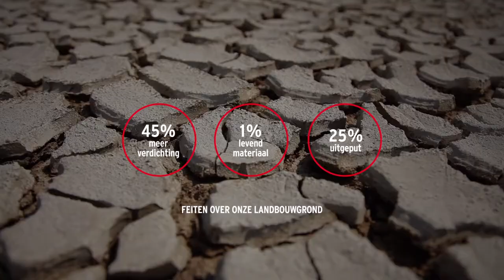Floriade Werkt! Challenge - De bodem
Deze video geeft kort de urgentie aan om met innovatieve oplossingen te komen die bijdragen aan een slimmer bodemgebruik. Dit is een van de opgaven in de Floriade Werkt! Challenge 'Help mee aan de toekomst van onze voeding' van provincie Flevoland. Meer informatie